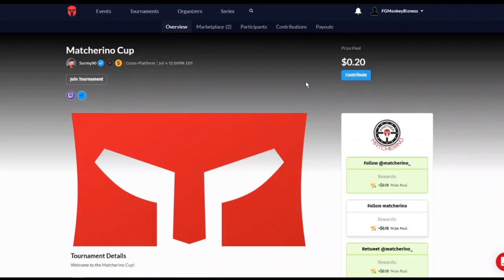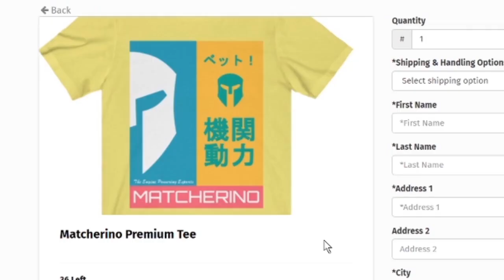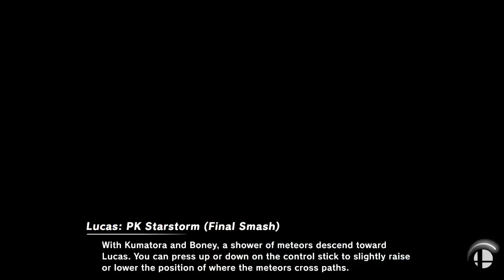[Smash Ultimate] XeNOwifi 52 (Grands) - EDM WebbJP vs Armada Syrup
EDM | WebbJP(Corrin Female Orange, ZSS Default) vs Armada | Syrup(Ness Default)

 - XeNOwifi 52
 - Mar 10th, 2021

Commentators:
 - BarsTheJourney (@barsthejourney)

Venue Fee: $8
Singles:   $7
Doubles:   $5

Venue Address -
21 Ludlow